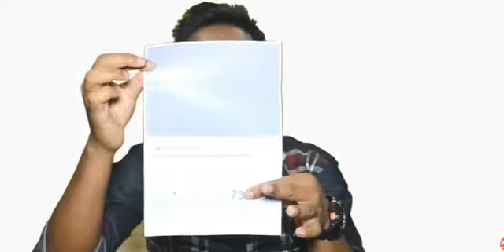এডসেন্স ও এডসেন্সের চিঠি নিয়ে কিছু গুরুত্বপূর্ণ কথা